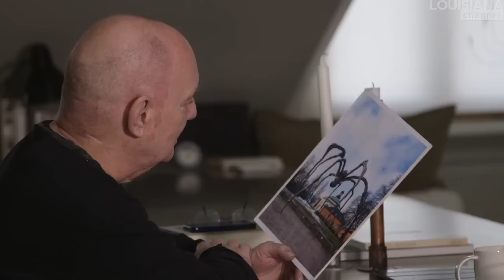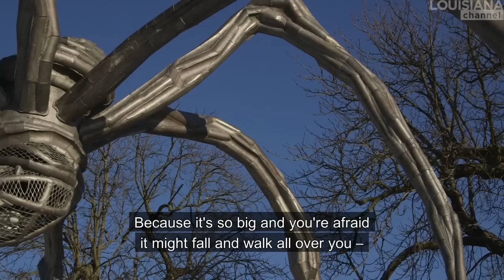Three Artists on a Spider by Louise Bourgeois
A ginormous 30 feet high spider would scare the life out of most of us. In this video three artists share their diverse feelings towards the spider sculpture made by French artist Louise Bourgeois – as a tribute to her mother.

The spider “creeps under your skin,” “it is almost like a monster,” “Louise Bourgeois claimed her space and took it for granted.” The video shows three different approaches to art and to Louise Bourgeois’ sculpture. Lars Norén doesn’t like the mundane environment in which the sculpture is placed and would have preferred to see it inside a building. Mamma Andersson admires Bourgeois and her work, whereas Meriç Algün Ringborg prefers art that not only deals with the personal life but also contains a political perspective.

‘Maman’ (1999) is a bronze, stainless steel and marble sculpture by Louise Bourgeois. The sculpture, which depicts a spider, is among the world’s largest, measuring over 30 feet high and over 33 feet wide. It includes a pouch containing 26 marble eggs and its abdomen and thorax are made from ribbed bronze. The title, ‘Maman’, is the French word for ‘mother’. The sculpture was created as part of Louise Bourgeois’ inaugural commission of The Unilever Series (2000) in the Turbine Hall at London’s Tate Modern, and this original was made from steel with an edition of six subsequent castings in bronze. The sculpture operates within Bourgeois’ arachnid theme (present since a charcoal drawing from 1947) and alludes to the strength of her mother, Josephine, who repaired tapestries in her father’s textile workshop in Paris. Bourgeois lost her mother at the age of 21. A few days later, filled with despair and frustration, she threw herself into the Biévre River in front of her father – who swam to her rescue and finally recognized the agony she was in. When she made ‘Maman’, Bourgeois was 88 years old.

‘Maman’ is exhibited in 2015 outside the Moderna Museet in Stockholm in conjunction with the exhibition ‘Louise Bourgeois – I Have Been to Hell and Back’, a major survey of Bourgeois’ oeuvre with more than 100 works.

Louise Bourgeois (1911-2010) is one of the most important sculptors of the 20th and 21st century. Her art took off in Modernism and still exerts its influence on contemporary artistic practices today.

Lars Norén (b. 1944) is a Swedish playwright, novelist and poet, regarded by many as the greatest Swedish playwright since August Strindberg. His plays often revolve around dysfunctional families and the people situated at the bottom of society. Among his many works are ‘Night is Mother to the Day’ (1982) and ‘7:3’ (1999). In 2003, Norén received the Swedish Academy Nordic Prize, known as the “little Nobel.”

Mamma Andersson (b. 1962) is one of Sweden’s most internationally acknowledged artists. She studied at the Royal University College of Fine Arts in Stockholm, at which time her nickname ‘Mamma’ was added to differentiate herself from another student with the same name. Her dreamlike, expressive compositions are often inspired by filmic imagery, theatre sets and period private interiors. She is represented by David Zwirner Gallery in New York and resides in Stockholm.

Meriç Algün Ringborg (b. 1983) grew up in Istanbul, Turkey. She attended art school in Sweden and has lived in Stockholm for many years. Her solo exhibition ‘Becoming European’ was shown at Moderna Museet in 2015.

Lars Norén, Mamma Andersson and Meriç Algün Ringborg were interviewed by Christian Lund in Stockholm, February 2015.

The photograph of Louise Bourgeois shown in the video was taken by Mathias Johansson and is from 1998 when Bourgeois was 87 years old.

Camera: Kasper Kiertzner
Edited by: Kamilla Bruus
Produced by: Christian Lund
Copyright: Louisiana Channel, Louisiana Museum of Modern Art, 2015